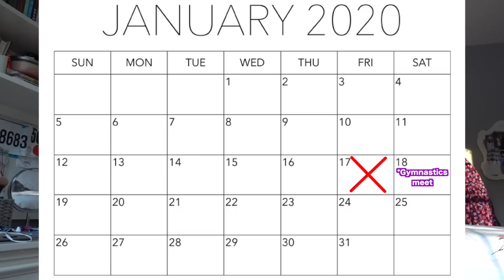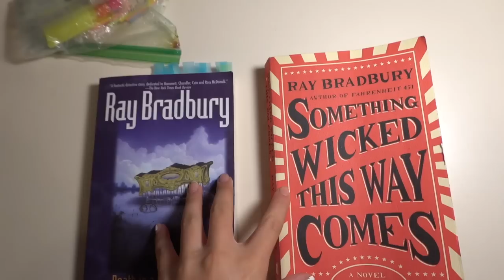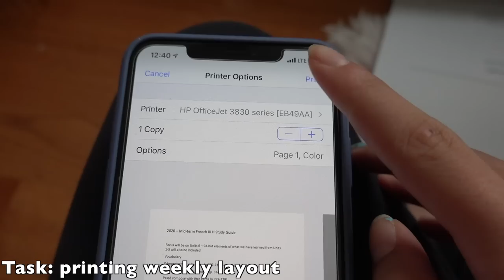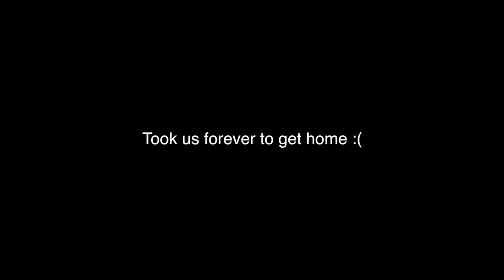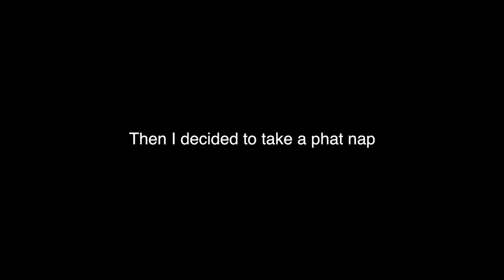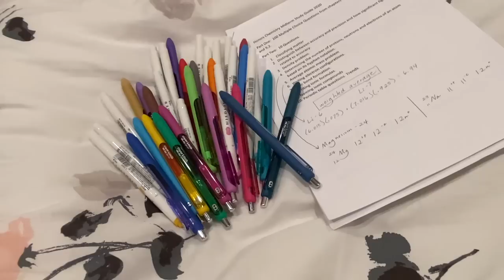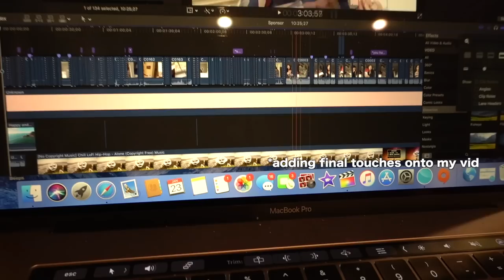WEEK IN MY LIFE... *midterm edition* (level 10 gymnastics meets, mental breakdowns, studying, +more)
Hey guys I really hope you enjoyed the video! I love and appreciate every single one of you SO much.